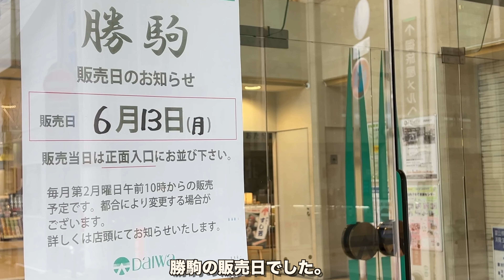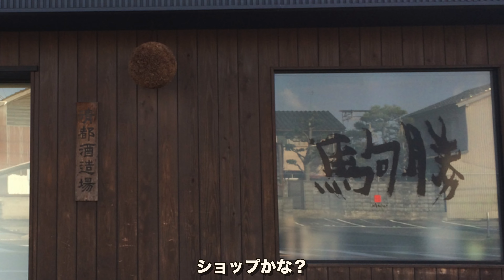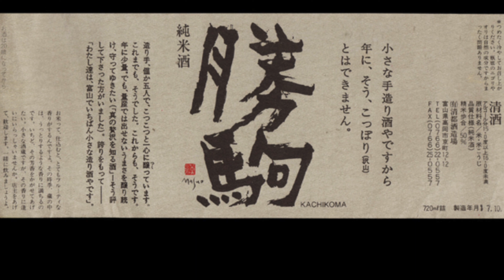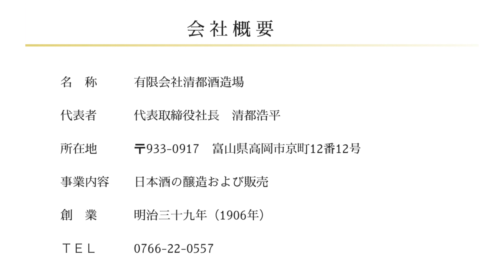セリオ（旧大和）の前に人の行列？？？なんだろう？最近、なかなか手に入らない「勝駒」の販売日。勝駒のラベル（HPにもある）の言葉に感動し涙した！！「誇りをもって、わたし達は、富山の小さな造り酒やです」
「勝駒」

小さな手造り酒やですから年に、そう、こっぽり（沢山）とはできません。
造り手、僅か五人で、こつこつと一心に醸っています。

これまでも、そうでした。これからも、そうです。年に少量。
でも、量産では出せないうまさを醸り続け、守ってゆきたい

（「真の贅沢を知る酒」－－そう評して下さった方がいました）。
誇りをもって－－「わたし達は、富山の小さな造り酒やです。」

この文章読んでいて、感動して泣けてきた。「高岡に”勝駒”があってよかった！！」造り手の方々に尊敬と感謝を捧げたい！！

（MUSIC）
Into the Burning Flame - Jed Keep